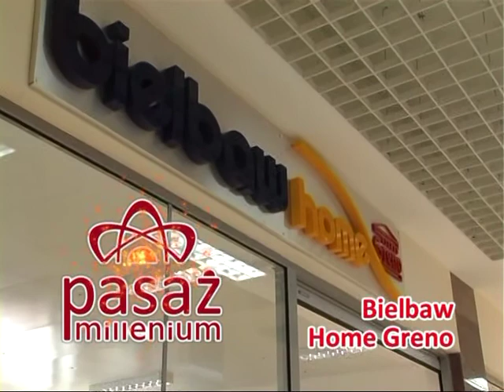Pasaż Millenium - luty 2011 (część 2)